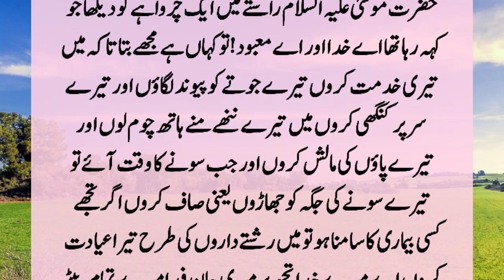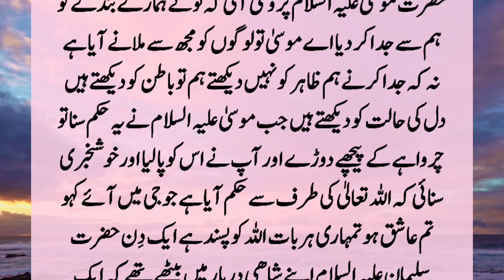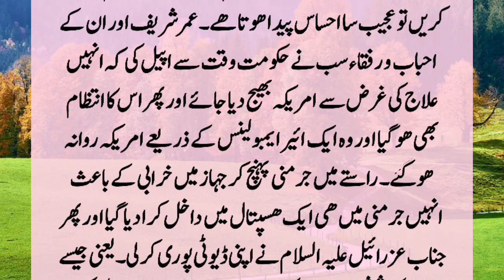Story Of Hazrat Musa (A.S) And A Shepherd | Hazrat Musa (A.S) Aur Charwahy Ka Waqia | Islamic Story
Once, Hazrat Musa (peace be upon him) saw a shepherd on the way who was saying some words about Allah, after hearing which Hazrat Musa got angry and wanted to punish this shepherd, but suddenly. ???